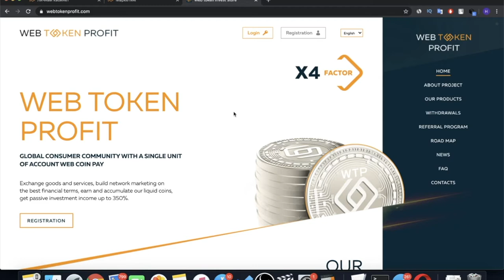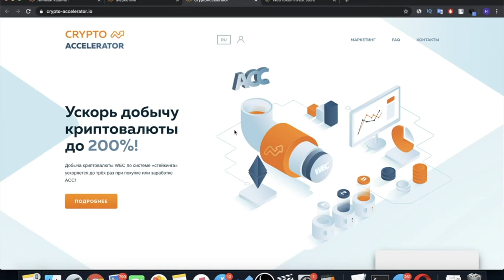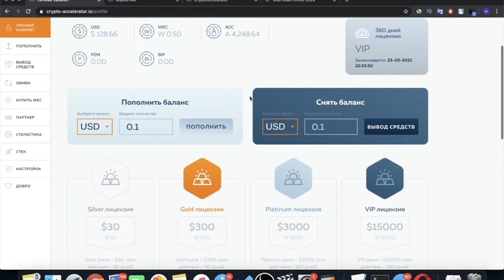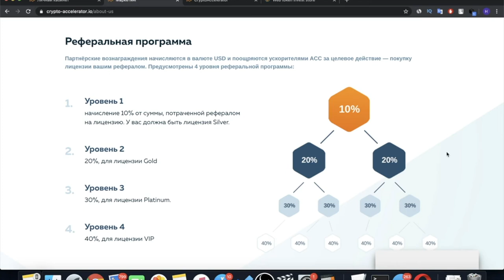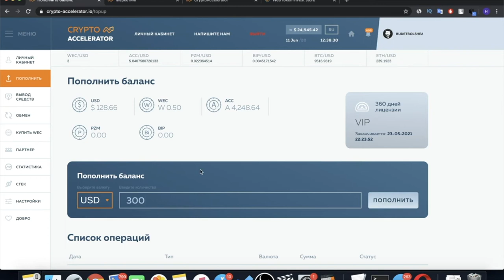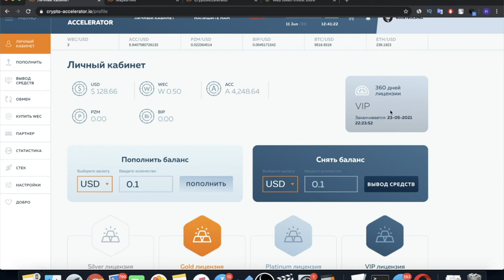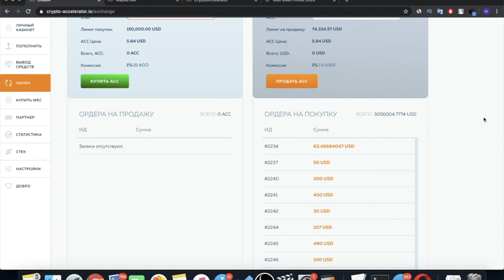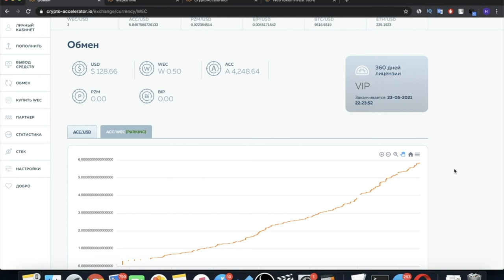Crypto Accelerator Presentation in Chinese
Accelerate cryptocurrency mining to 200%!
Web Token Profit - a community for investors Web Token Profit creates a holistic ecosystem around the trading platform We invite everyone to take part in the development of a huge community, embark on the path of financial freedom and prosperity, achieve their goals using all the features - Web Token Profit. We are open to everyone and our partners are already making a profit.